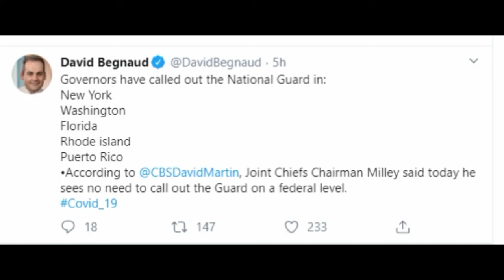Several states have now activated the National Guard || corona virus